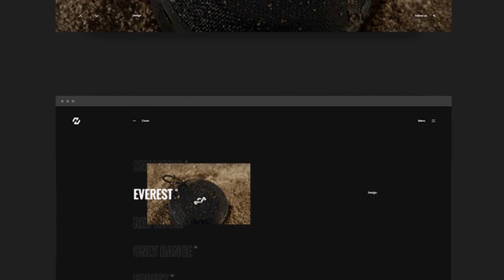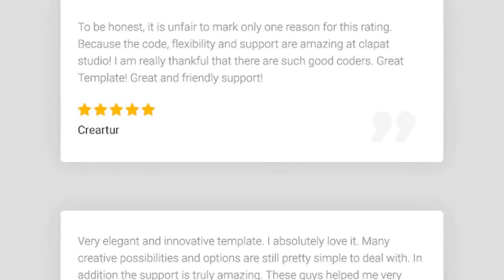Hervin - Creative Ajax Portfolio Showcase Slider Theme Free Download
Hervin is an innovative and elegant creative WordPress Theme, attributes you won’t find in very many themes designed with the same purpose in mind. Key Hervin features include its crazy-fast Ajax page load, its selection of creative portfolio sliders and grids, ingenious menu options, video background support and much more.
See Online Documentation
Main Theme Features
Theme Options Panel – Highly customizable through an user friendly and simple to use Options Panel, designed for everyone.
Ajax Page Transitions – Say goodbye to outdated choppy animations. Your users will appreciate the time spent on performance optimization. It’s silky smooth.